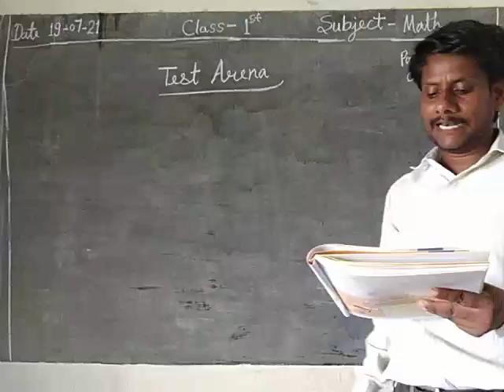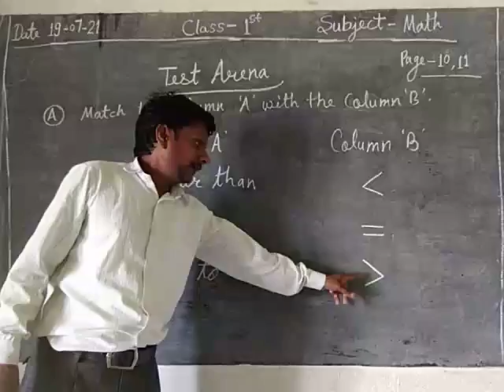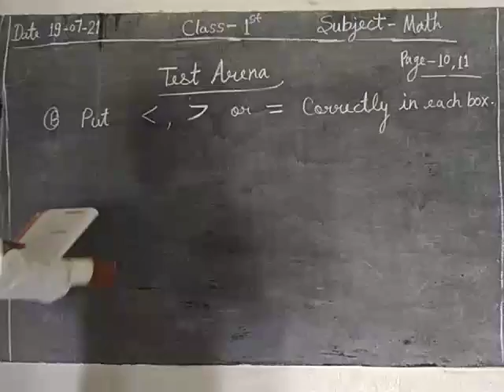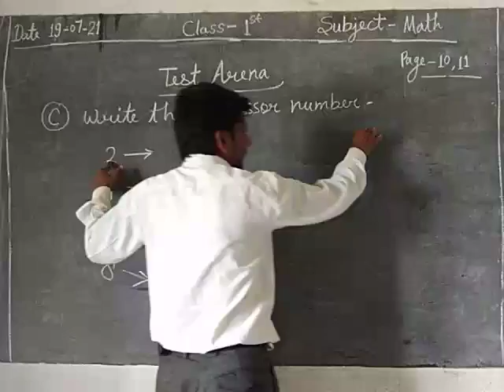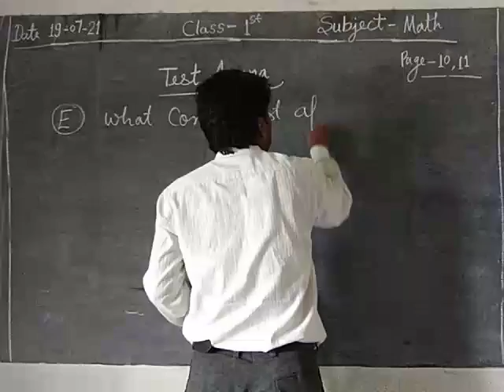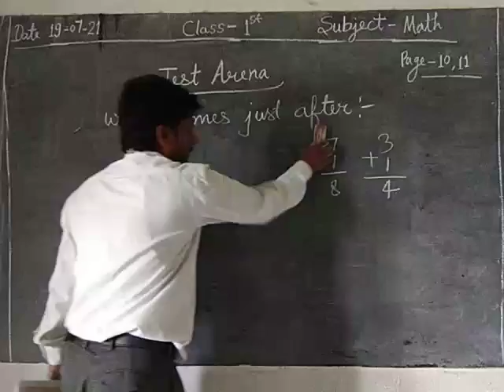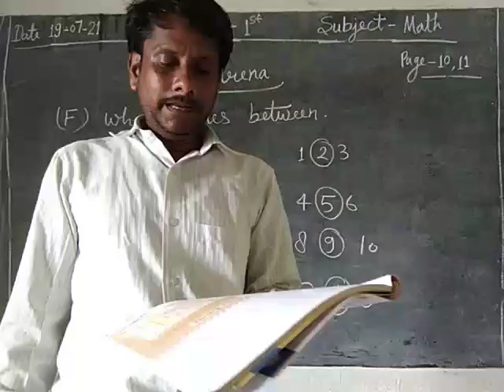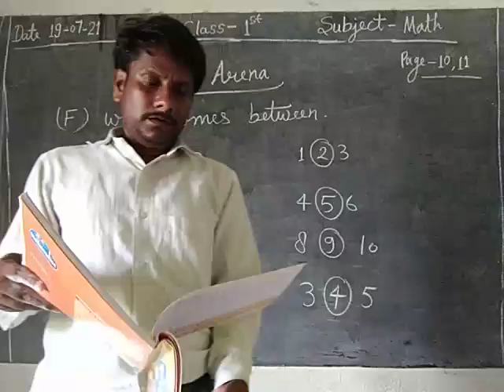class 1 math